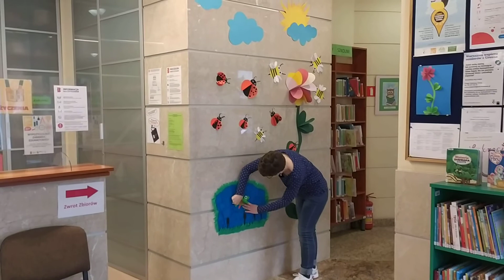Kreatywna Biblioteka - żaba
Bibliotekarka Kasia zaprasza na kolejne spotkanie w ramach zajęć „Zostań małym wielkim artystą z Filią Skorosze”. Dzisiaj zobaczymy jak zrobić żabę 🐸